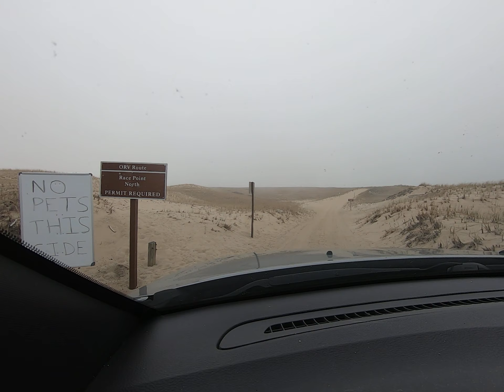Race Point 2023 April 15 GH010856